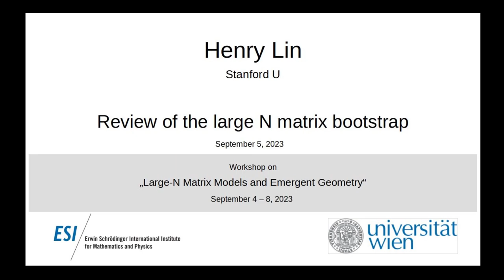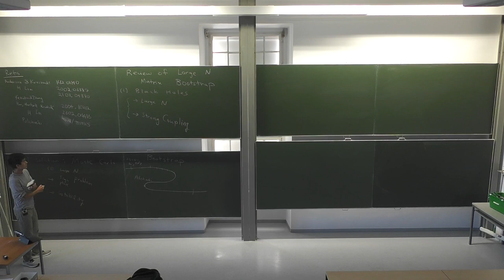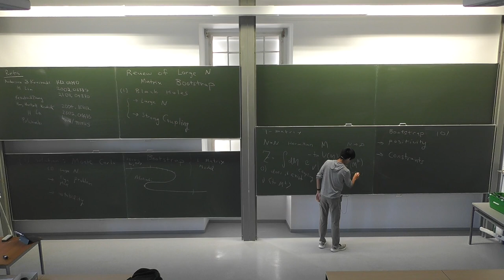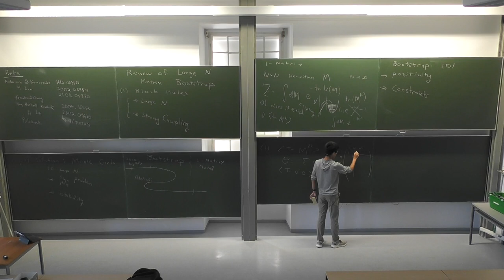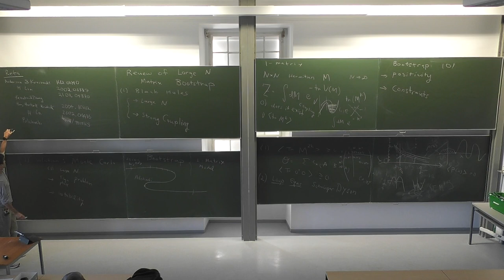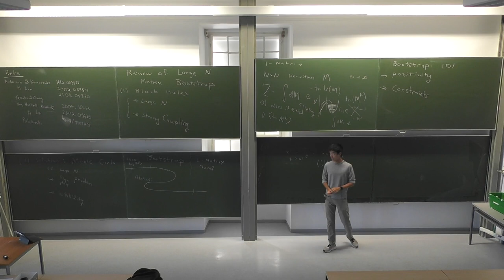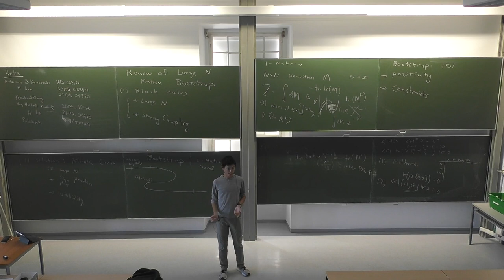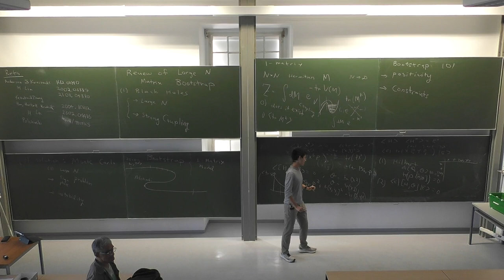Henry Lin - Review of the large N matrix bootstrap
This talk was part of the Workshop on "Large-N Matrix Models and Emergent Geometry" held at the ESI September 4 — 8, 2023.

I will give a pedagogical review of recent progress on bootstraping large N matrix systems, from 0D matrix integrals to BFSS.